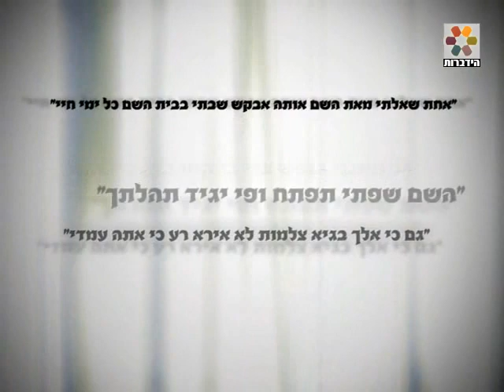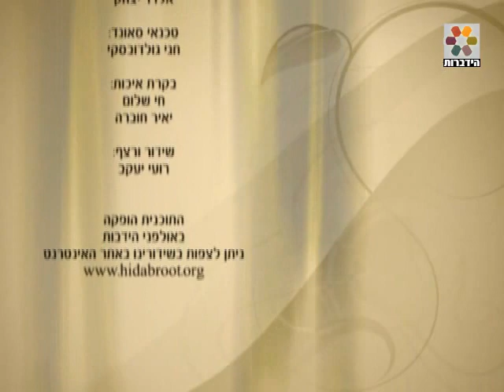יש תקווה בעקבות דוד המלך